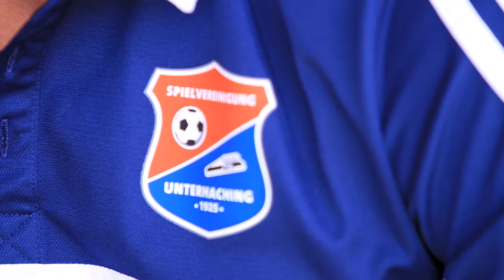Fußball-Athletiktraining - Die Kraft- und Fitnessübungen der SpVgg Unterhaching | Vorschau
FUSSBALL-ATHLETIKTRAINING
Die Kraft- und Fitnessübungen nach dem Konzept des Nachwuchsleistungszentrum der SpVgg Unterhaching

Hier findest du alle Übungen!

✅ Lege das Fundament für Erfolg und maximale Leistung
✅ Effektive Übungen – ohne teure Hilfsmittel und Geräte
✅ Das Fitnessprogramm der Profis – für jeden geeignet
✅ Über 28 funktionale Übungen (59:20 min Laufzeit)